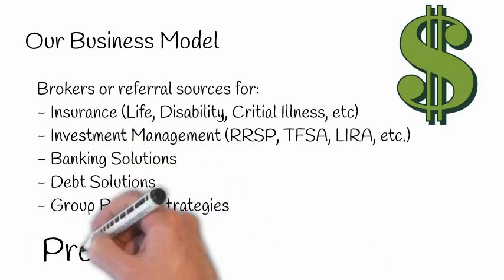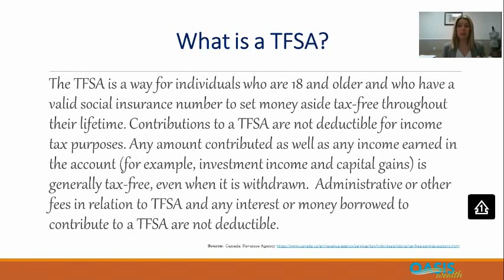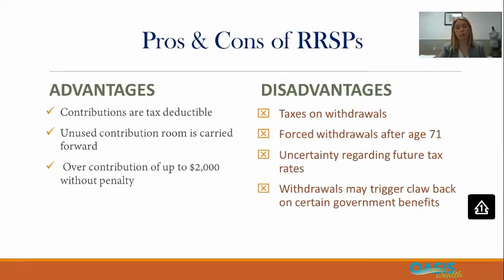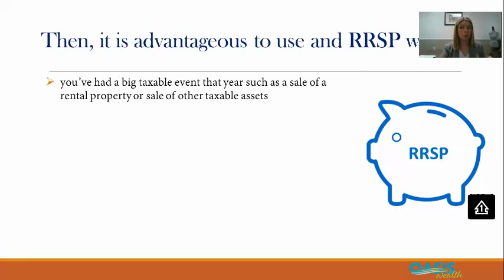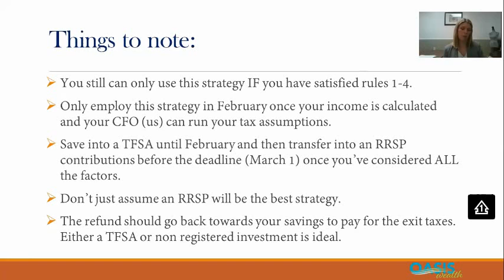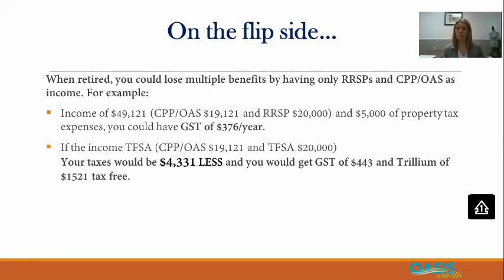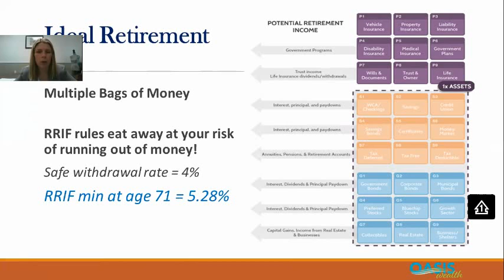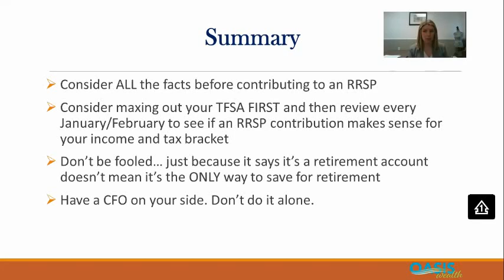RRSP Vs TFSA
Ever wondered when you should use which account? Tune in to find out.